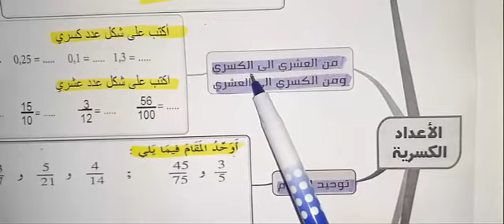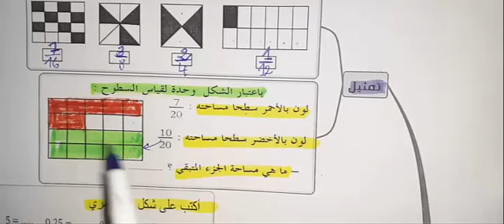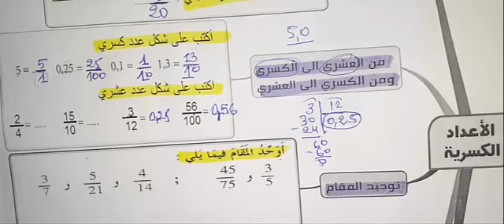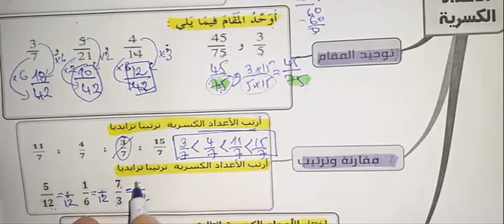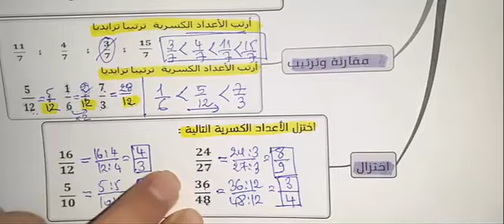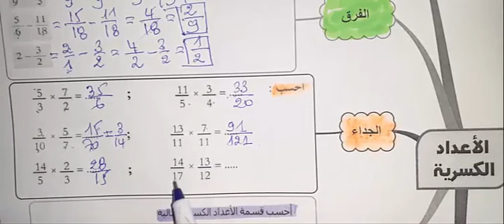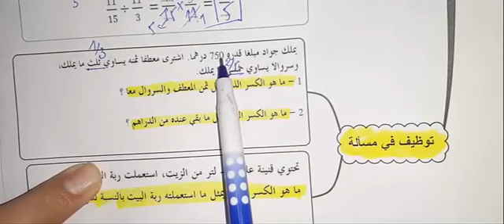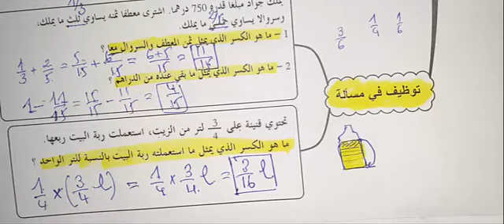الاعداد الكسرية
توزيعية الضرب
تقديم الوضعية
 المقارنة الترتيب
 انشطة ترييضية
 توزيعية الضرب
 توزيعية الضرب على الجمع والطرح
 مقارنة ترتيب
 نوزيع الصرب على الجمع
الاعداد العشرية السادس ابتدائي
ضرب عدد في جزء مئة
ضرب عدد في جزء الالف
انشطة الدعم
انشطة التقويم والدعم المستوى الثاني
انشطة التقويم والدعم المستوى الاول
أنشطة التثبيث
أنشطة الاسثثمار
أنشطة الاسثتمار
أنشطة اسثتمار
انشطة اسثتمار
انشطة الثثبيت
أنشطة الثثبيت
نشاط اسثثمار
ثقويم دعم
الثقويم والدعم
الأنشطة الثقويم
انشطة التقويم والدعم
انشطة التقويم
اسبوع التقويم والدعم
اسبوع التقويم
تدبير الأنشطة
نشاطاسثثمار
تقويمدعم
الدعم والمعالجة
نشاط ثتبيت
اسبوع الدعم والتقويم
أنشطة الاستثمار
انشطة التقويم والدعم المستوى الثالث
الدعم التثبيت
 دعم تثبيت
 دعم وتثبيت
ازاحة شكل
 التماثل المركزي
 التماثل محوري
 المحاور التماثل
 المحاور تماثل
 المحور التماثل
 المحور تماثل
 محاور التماثل
 محور تماثل
 مماثلة النقطة
 مماثلة نقطة
التناسبية 1 معامل التناسب
مبلغ التخفيض
حساب التخفيض
التناسبية معامل التناسب
حساب النسبة المئوية من عدد
شرح درس التناسبية
 شرح درس التناسبية للسنة السادسة ابتدائي
التخفيض مبلغ التخفيض
حساب التخفيض بالنسبة المئوية
 شرح درس التناسبية اولى باك اداب
 شرح درس التناسبية السلم السرعة للسنة الخامسة ابتدائي
طريقة حساب النسبة المئوية للبنوك
كيفية حساب التخفيض بالنسبة المئوية
النسبة المئوية من عدد
حساب النسبة المئوية من مبلغ
 شرح درس التناسبية للسنة الخامسة ابتدائي
طريقة حساب النسبة المئوية
ما هو معامل التناسب
حساب النسبة المئوية
معامل التناسب
الحساب الذهني الضرب
الشرح الدروس الرياضيات
إنشاء الزاوية
إنشاء منصف زاوية
المنصف زاوية
الزوايا منصف
الزوايا منصف الزاوية
المنصف الزاوية
القسمة الاقليدية
مقسوم عليه
الباقي وخارج
باقي الخارج
القسمة و الضرب
شرح القسمة العشرية
شرح قسمة العشرية
الخارج القسمة
تعليم القسمة للاطفال
القسمة علي ثلاث ارقام
شرح باقي القسمة
القسمة والباقي
القسمه مع باقي
الباقي من القسمة
حل القسمه مع الباقي
المساحة ومساحة
المساحة والقرص
مساحات سطوح مرسومة
شرح المتر المربع
المساحة والدائرة
كيفية حساب مساحة البناء
ضعف الشعاع قطر
المحيط دائرة
نصف قطر الارض
ضعف شعاع قطر
مساحة والقرص
المساحة والمحيط
المساحة المتوازي اضلاع
المتر المريع
العدد بي
المساحة معين
المساحة القطر
مجموع أطوال أضلاع
المساحة متوازي اضلاع
مساحة وشعاع
المساحة قطر
المساحة وشعاع
المساحة والقطر
قطر ومساحة
المساحة ودائرة
المساحة شبه المنحرف
حساب مساحة وقرص
القطر و دائرة
حساب مساحة ودائرة
مساحة الدائره قانون
قطر و دائرة
قطر ودائرة
مساحة والقطر
نصف القطر الدائرة
محيط وقطر
مساحة و قطر
المساحة وقرص
القطر والدائرة
حساب مساحة البناء
طريقة حساب المتر المربع
ما هو المتر المربع
محيط ودائرة
القطر ودائرة
المحيط المساحة
القطر القرص
القطر والقرص
المحيط محيط
المحيط مساحة
وحدات لقياس مساحات
نصف القطر مساحة
نصف قطر دائرة
مساحة سطح الاسطوانة
قياس المتر المربع
قاعدة الاسطوانة
قياس المحيطات
المساحات الزراعية
القطر والمساحة
إجراء التحويلات
الوحدات الزراعية
القرص مساحة
الدائرة قرص
قطر دائرة
مساحة وقرص
الدرس الدائرة و القرص
حساب المتر المربع
القطر الدائرة
القطر و الدائرة
القطر ومحيط
مفهوم المساحة
القرص دائرة
الدائرة و القرص
محيط والقطر
التعريف بمفهوم المساحة
نصف القطر دائرة
المخطط اعمدة
المخطط الاعمدة
المخطط الداءري
المخطط الدائري
المخطط دائري
المعالجة البيانات
المعالجة بيانات
مخطط اعمدة
مخطط أعمدة
مخطط داءري
مخطط دائري
معالجة البيانات